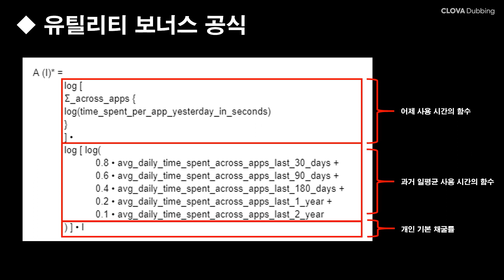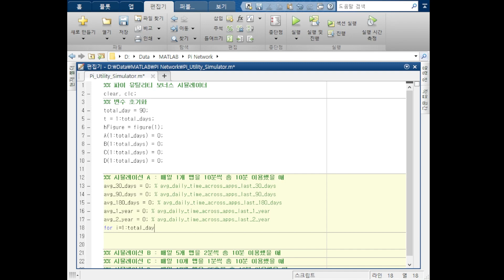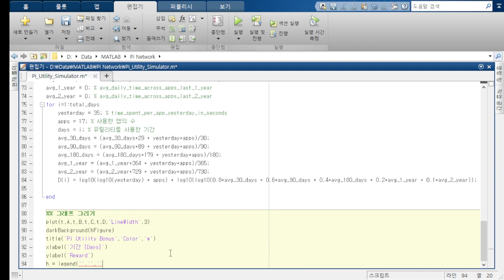[파이 코인] 유틸리티 보너스 1.0 이상 받는법 / 계산 수식 공유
▶ 시뮬레이션 코드 다운로드(Matlab이 깔려 있어야 해요)

세계 최초의 휴대폰 무료 채굴 코인 파이 네트워크. 암호화폐는 더이상 선택이 아닌 필수인 시대가 되었습니다. 파이코인과 함께 당신의 미래를 바꿔 보세요!

- 초대코드 : chanson83